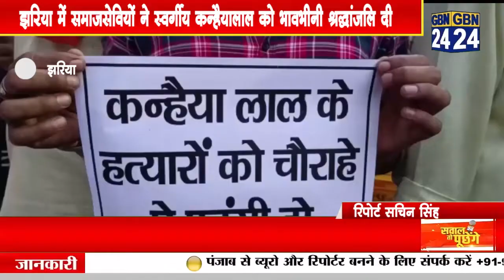झरिया में समाजसेवियों ने स्वर्गीय कन्हैयालाल को भावभीनी श्रद्धांजलि दी